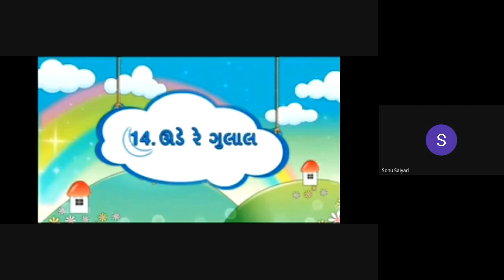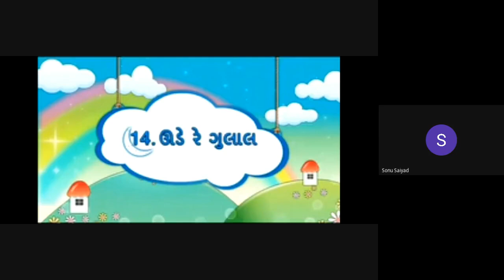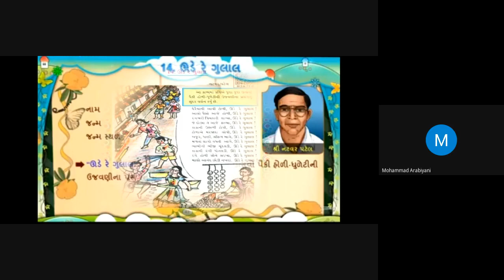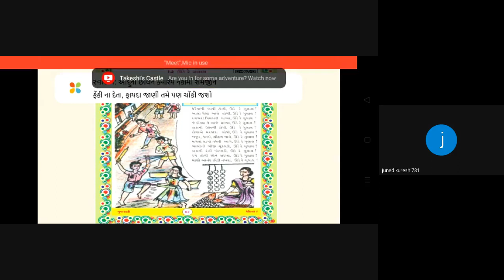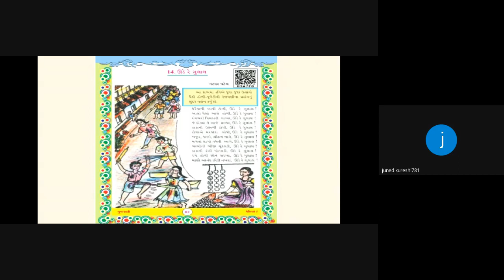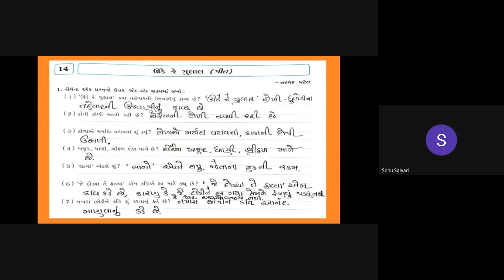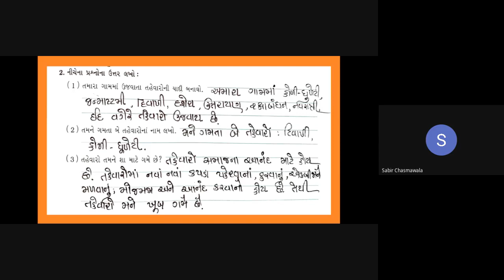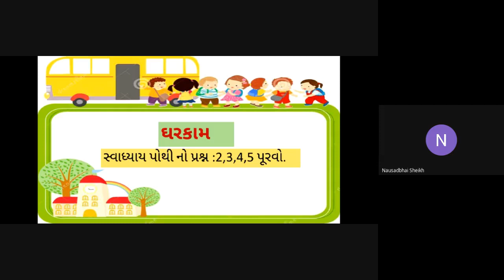STD-5th-B GUJARATI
CH-14
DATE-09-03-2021